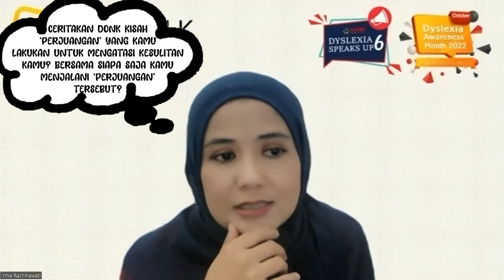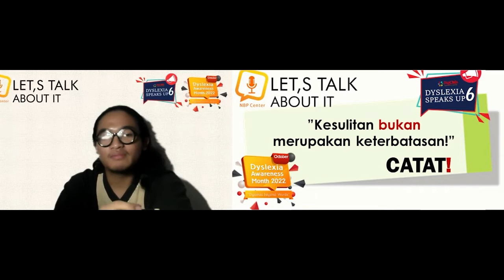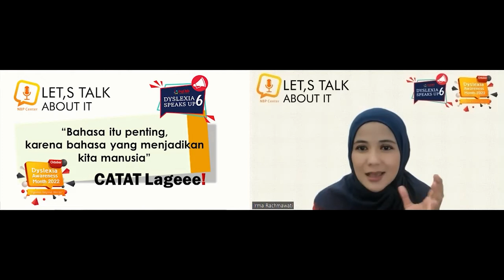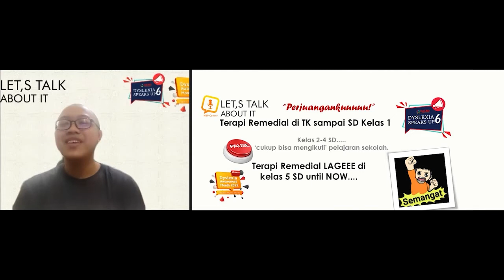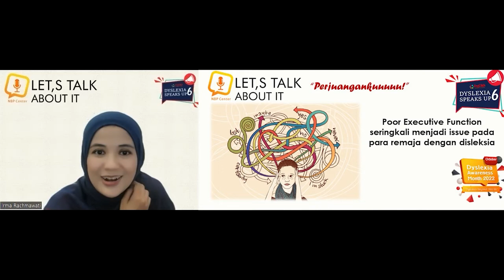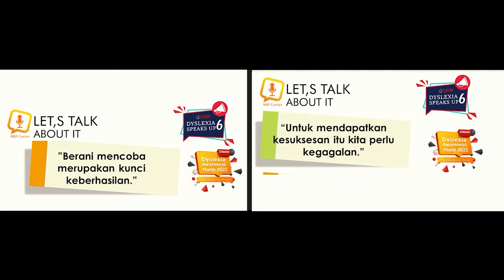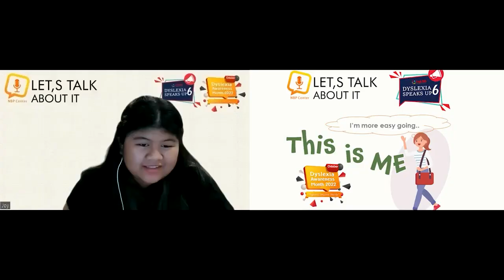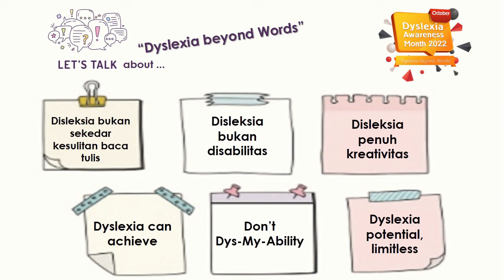LET'S TALK ABOUT IT #5 "Kisah Perjuangan Remaja dengan Disleksia Menggapai Mimpi" part 2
Menjadi anak dengan disleksia itu gak mudah…
Menjadi remaja dengan disleksia itu juga gak mudah…
Menjadi orangtua dari anak-anak dengan disleksia itu pun tak mudah…
Tapi ‘tak mudah’ bukan berarti ‘tak ada harapan’ lho!

Dengan keteguhan…
Dengan semangat berjuang…
Dengan doa dan dukungan yang luar biasa dari orangtua, keluarga, dan lingkungan…
Individu disleksia akan baik-baik saja bahkan mencapai kesuksesan dalam hidup mereka..

Yuks, kita simak “Kisah Perjuangan Remaja dengan Disleksia Menggapai Mimpi”…
Kisah yang akan membuat kita semua terharu, kagum, dan bangga…
Kisah yang mudah-mudahan akan menjadi inspirasi bagi para orangtua, guru, dan siapapun yang saat ini sedang berjuang mendampingi anak-anak dengan disleksia.